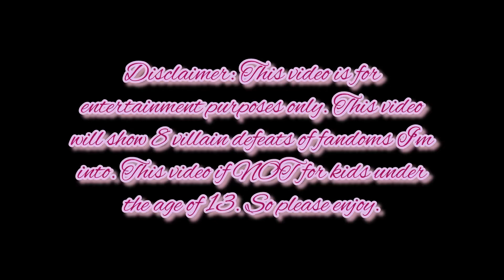Defeat of My Favorite Villains (Part 1)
Hey guys! I decided to make a small complication that features eight of my favorite villain defeats in my favorite TV shows and Movies.

Villains Defeat in Part 1:
1. Charmcaster (Ben 10)
2. Lord Garmadon (Ninjago)
3. Diesel 10 (Thomas and The Magic Railroad)
4. Vinnie (Thomas and Friends: The Great Race)
5. Trix (Winx Club)
6. Bowser (The Super Mario Bros Movie)
7. Overlord (Ninjago)
8. Dark Danny (Danny Phantom)

So I hope you like it! I absolutely own nothing.

Note 2: This video is NOT made for kids.
Note 4: Disclaimer: Copyright Disclaimer Under Section 107 of the Copyright Act of 1976, allowance is made for “fair use” for purposes such as criticism, comment, news reporting, teaching, scholarship, and research.